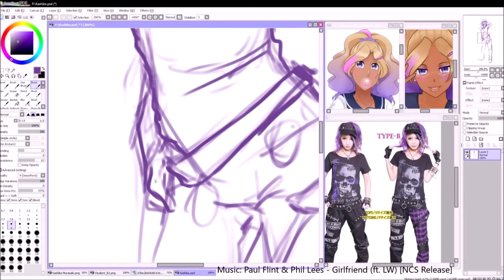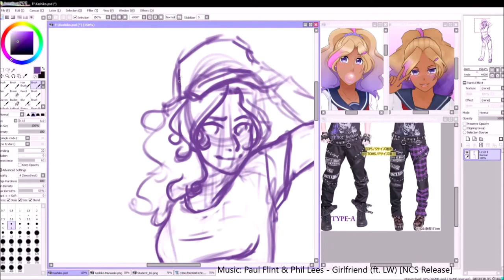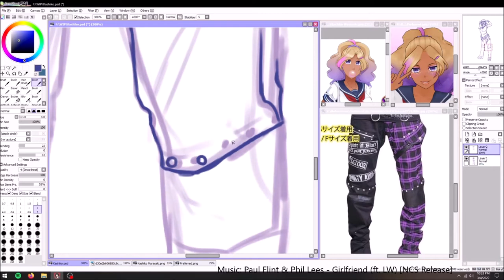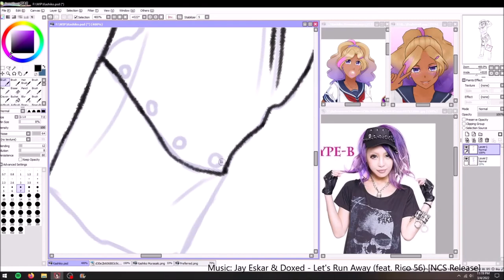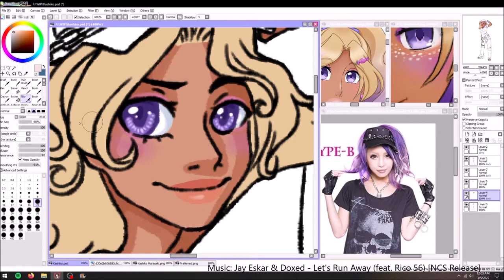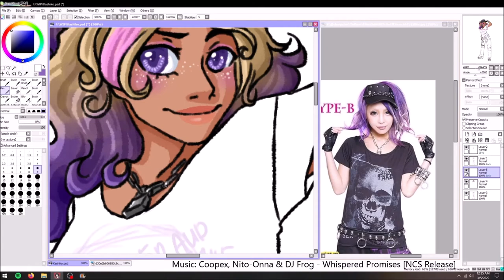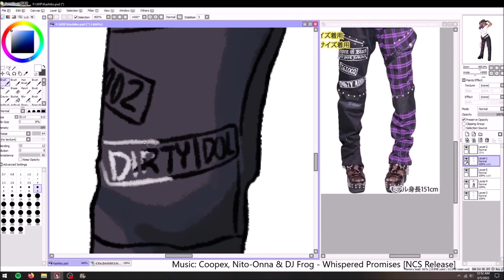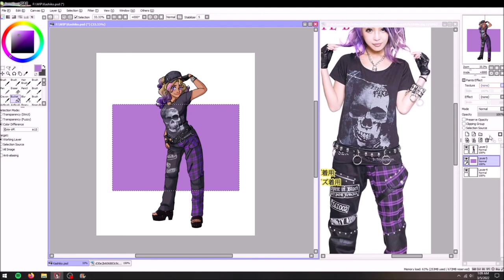Speedpaint | Kashiko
First upload in how long. Found some swazzy new music to use. Really need a better video editor.
This content was NOT made for children.

Character:
Kashiko Murasaki from Yandere Simulator

Recording Program:
OBS Studio